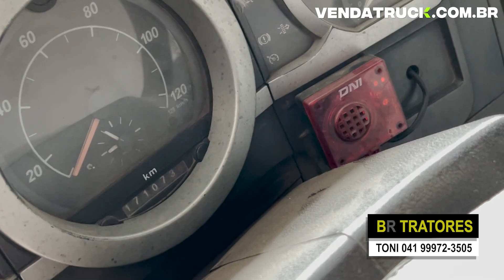ÚNICO DONO E 171MIL KM ORIGINAL CAMINHÃO CAÇAMBA TRAÇADO FORD CARGO 6332E 2010 À VENDA BR TRATORES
Caminhão Caçamba 6x2 Traçado Ford Cargo 6332e 2010
- Único Dono;
- 171mil km;
- Diferenciais Revisados;
- Motor em Ordem;
- Docs em dia;
Valor R$265.000,00

A Br Tratores é uma loja parceira do VENDA TRUCK, dispõe em seu estoque veículos documentados e legalizados para venda.